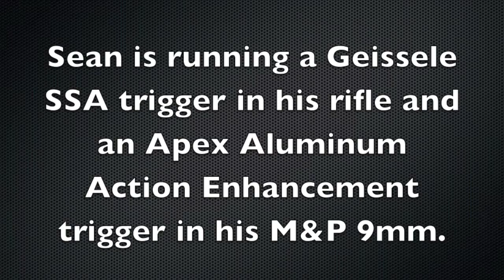Transition to secondary Weapon: Geissele & Apex Triggers